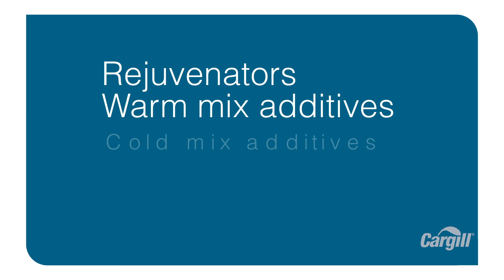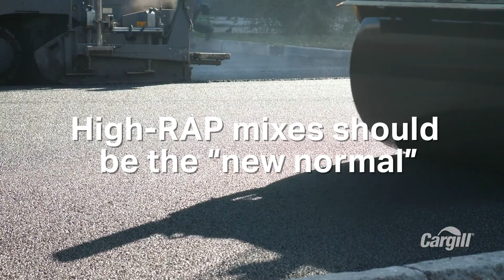About Cargill Asphalt Solutions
Cargill Asphalt Solutions Explained (Chemistry for Resilient, Durable Roads)
- Learn about Cargill Asphalt Solutions
- Why Cargill is a leader in asphalt technology
- How Cargill delivers its innovation and cutting-edge chemistry to the asphalt and road construction industry

For more information on asphalt chemistry and Cargill’s Asphalt Solutions including rejuvenators, warm mix additives, and cold mix additives head